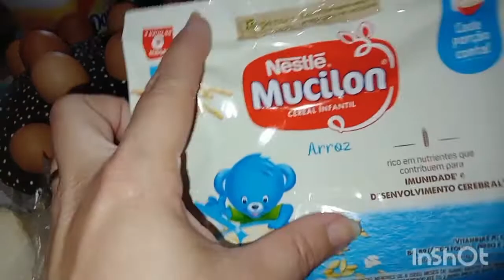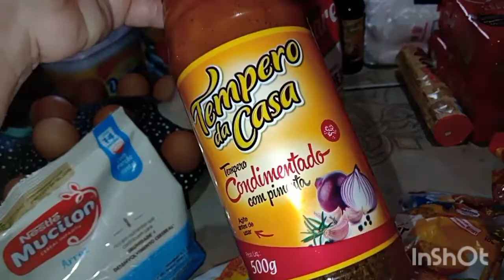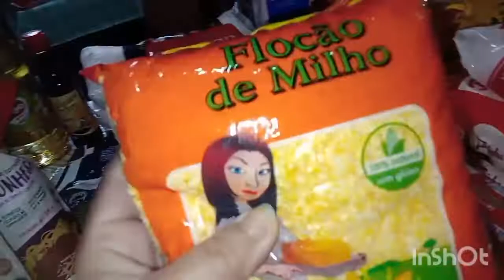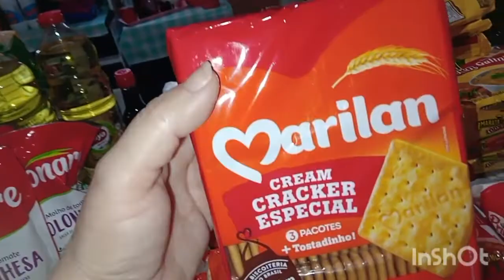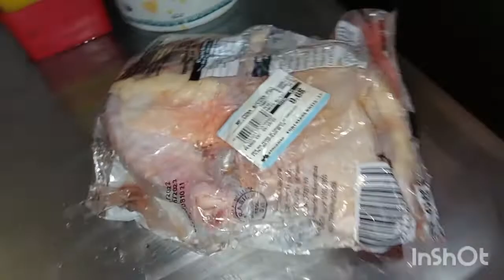PRIMEIRA COMPRA DE OUTUBRO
compras de supermercado, agradeço ao senhor por nós conceder condições mesmo que sejam limitadas pra termos o alimento em nossa mesa diariamente,  e agradeço imensamente a vc que está assistindo,  Deus em Cristo os abençoe naquilo que deseja seu coração